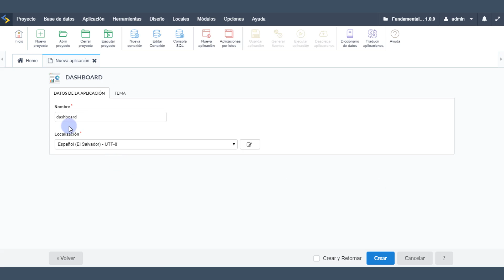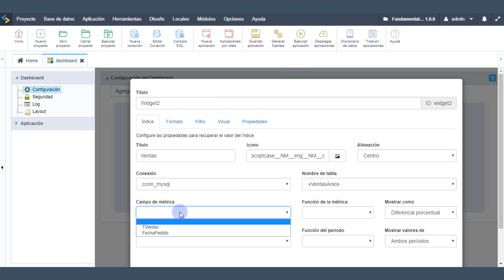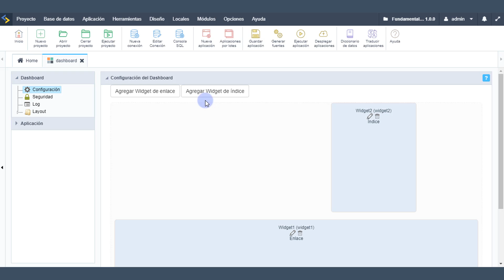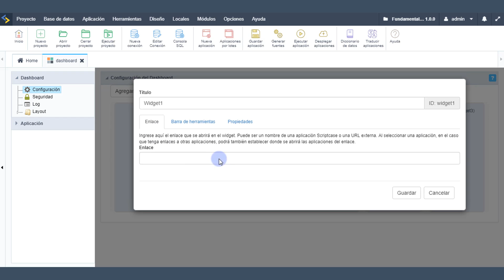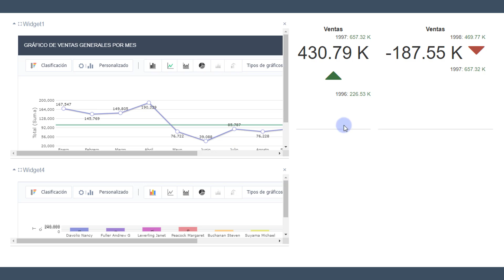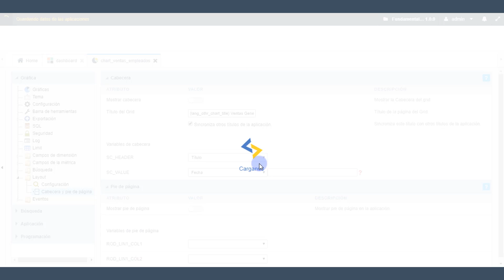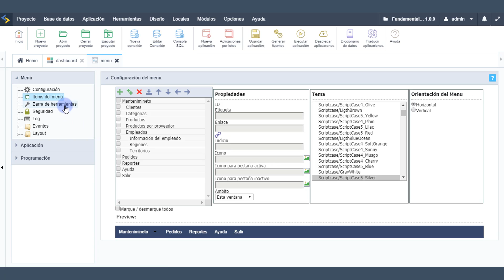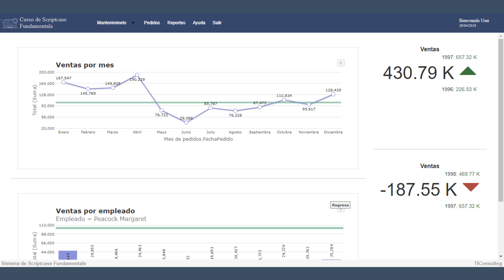9.0 - Aplicación Dashboard